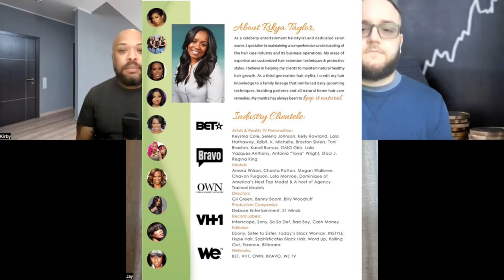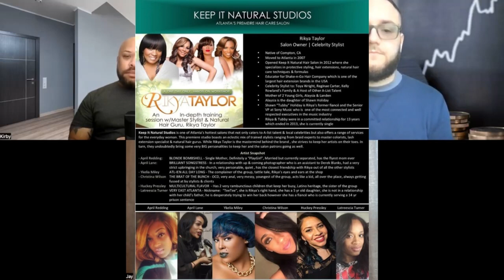Rikya Taylor : Life As A Celebrity Hair Stylist & Business Owner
Rikya Taylor Interview: Life As A Celebrity Hair Stylist & Business Owner

Below are way to contact, book, or view Rikya's content
Facebook: @KIN by Rikya Taylor
Twitter (X): @Kin by  Rikya Taylor